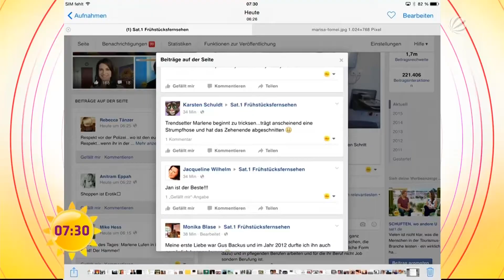Marlene Lufen 29 07 2015